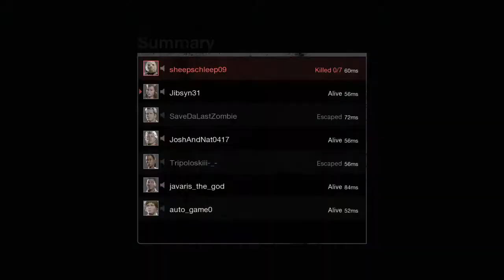Eat Your Heart Tournament Players - Friday the 13th: The Game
FAP To The Points Tourney's!